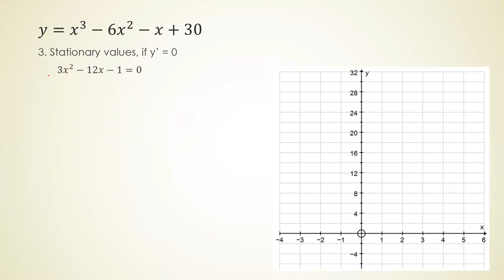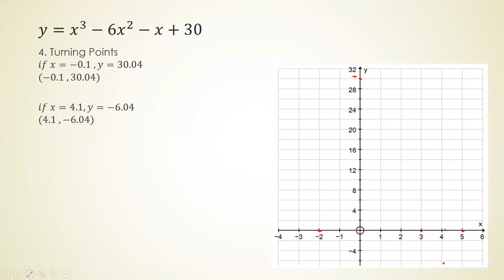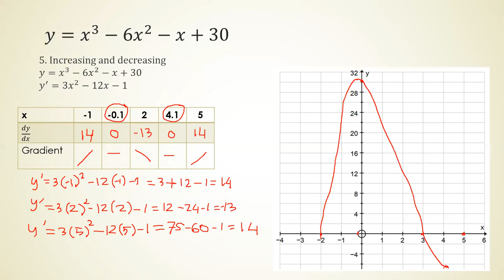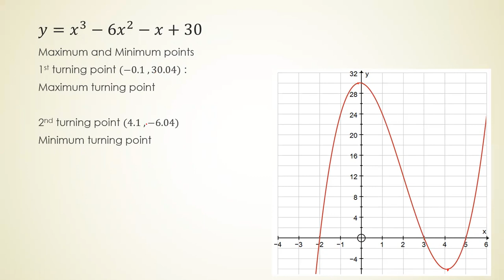Sketching Graph of a Cubic function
This explanation compraise of  :
Maximum and Minimum Turning Points
Increasing and Decreasing
First Derivative
Horner Method